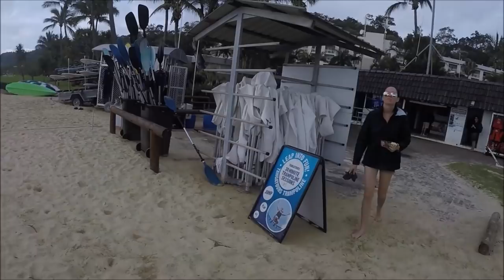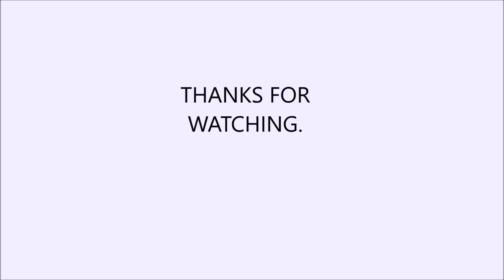RED BIKINIS & SHIP WRECKS - SV Insatiable EP 7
In this episode we snorkle the Tangalooma wrecks, visit Tangalooma resort and sail back to Mooloolaba.